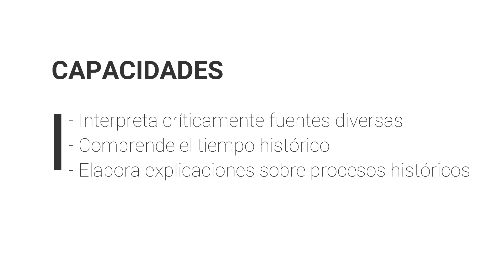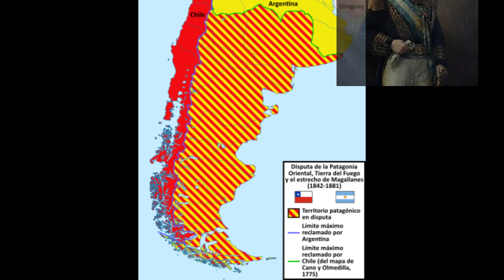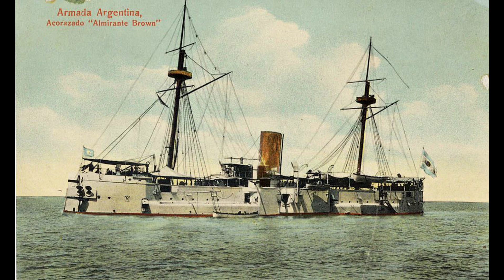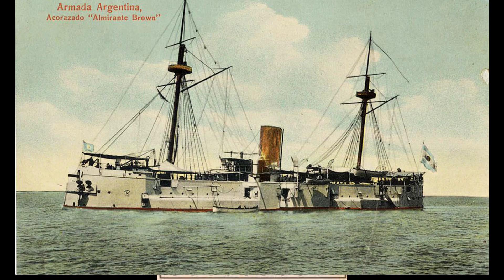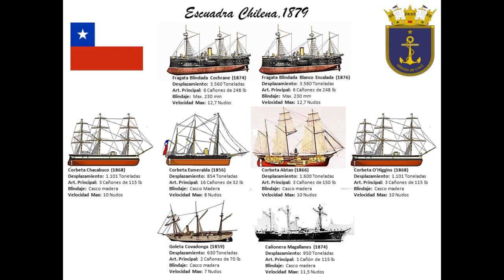MARINA DE GUERRA ARGENTINA EN 1878 - ¿Qué hubiera pasado si se enfrentaba a Chile, cómo casi ocurre?